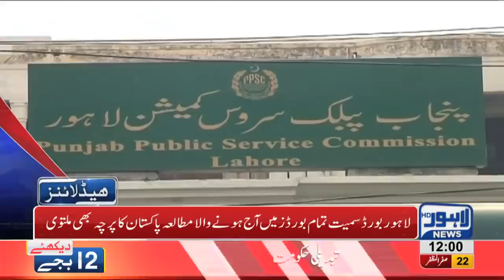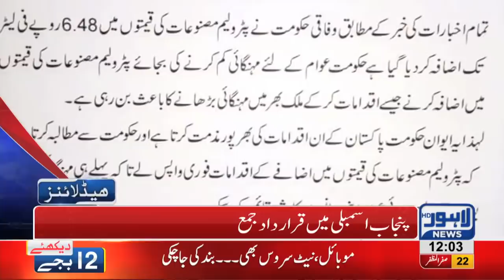12 PM Headlines Lahore News HD – 1 November 2018